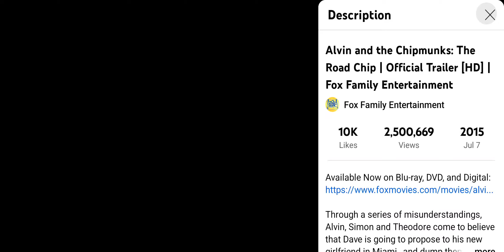Alvin And The Chipmunks The Road Chip Trailer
Happy Birthday Dave
US Release Date: December 24, 2022